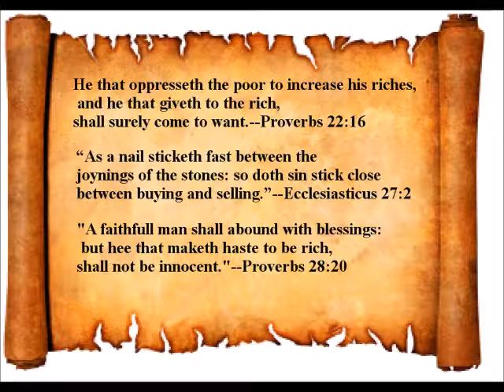Dollar Store Buyer Beware-Fascist Facebook Blames Anti Trump Progressive Protesting Now on Russians